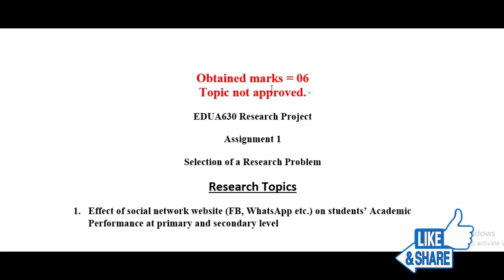1. Topic Selection Topic "Online Learning and Communication" (EDUA 630) No. 1 Research / Thesis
After watching this video students will be able to solve their Vu project on their own. I am covering it under the following Topics.
1. Selecting the Research topic
2. Setting Format
3. Forming Hypothesis
4. Elaborating the Topic further